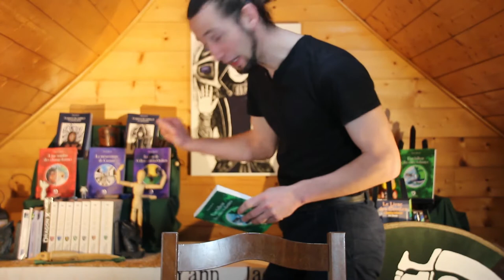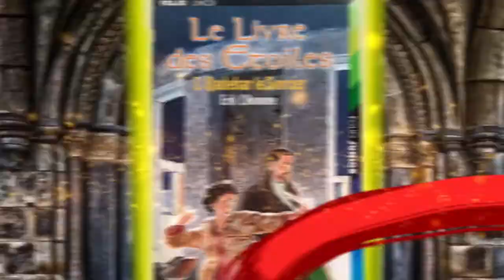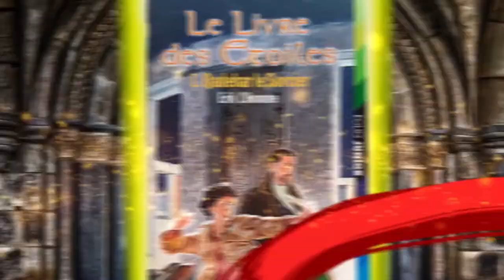Retour sur ... #11 : LE LIVRE DES ÉTOILES (Érik L'Homme)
Au pays d'Ys, une île perdue entre notre monde et le monde incertain, le jeune Guillemot se découvre un talent surprenant pour la magie. Entre apprentissage et sombres menaces, sa vie va changer du tout au tout.
Un livre jeunesse qui recèle de bien beaux aspects... À découvrir !!!

Et comme promis, voici les liens pour savoir où me retrouver cette année (pourvu que les salons et les marchés médiévaux persistent ) :

Sinon, je mets là ceux prévus (pour le moment) :

  - 3 et4 avril – Marché médiéval fantastique de Rimaison – Pluvigner (56)
  - 23 et 24 mai – Marché médiéval fantastique d’Évellys – Évellys (56)
  - 4,5 et 6 juin – Geek Faëries – Selles-sur-Cher (41)
  - 19 et 20 juin – Médiévales de Fougères – Château de Fougères (35 ) (Dossier en cours)
   - 17 et 18 juillet – Médiévale de Bienassis – château de Bienassis, Erquy (22)
   - 24 et 25 juillet – Marché Pirate – Port-Louis (56)
   - 31 juillet et 1er août – Les médiévales de Ferrières – Ferrières-en-Gâtinais (45)
   - 13 au 16 août – Les médiévales de Rochefort-en-terre – Rochefort-en-terre (56) (Dossier en cours)
   - 28 et 29 août – Les médiévales de Lauzerte – Lauzerte (82) (Dossier en cours)
   - 18 et 19 septembre – Les mystères de la cités – Lescar (64) (Dossier en cours)